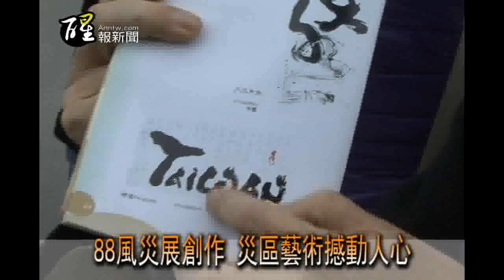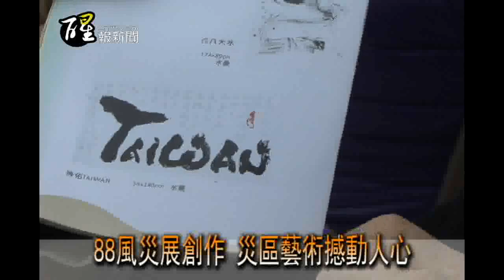醒報-88風災展創作 災區藝術撼動人心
【台灣醒報記者陳昭妤台北報導】清亮的阿美族祈福歌，從族人的口中緩緩唱出，優美的聲韻直入人心，也為「關懷莫拉克風災藝術創作特展」溫馨揭幕。會中展出水墨書畫、木雕、紀錄片等48件展品，期望透過藝術撫慰災民的心。來自災區大武山的木雕家林新義，便將風災時見到的淹水、求救慘況放到木雕作品中，無助的手臂雕塑，震撼許多觀者的心。